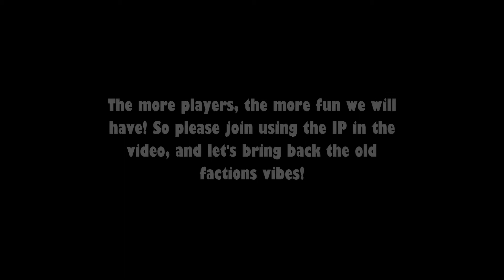Having Fun on InsaneCraft! Episode 1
Server IP: insanecookies.myserver.gs

The more players, the more fun we will have! So please join using the IP in the video, and let's bring back the old factions vibes!

AND MANY MORE WEBSITES OUT THERE!